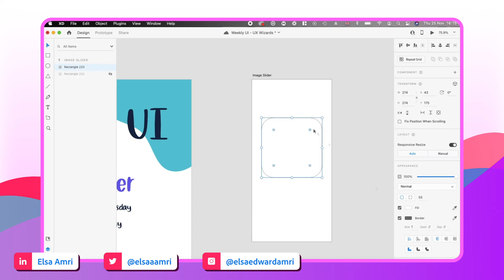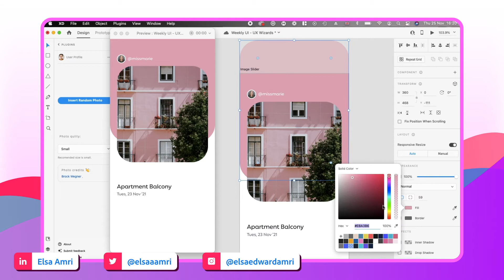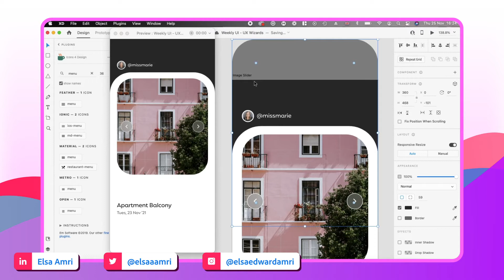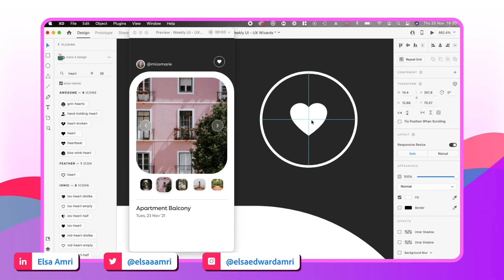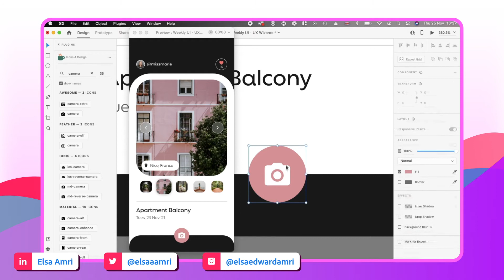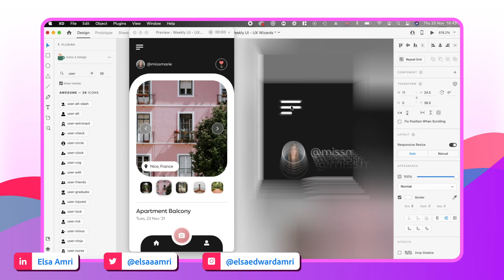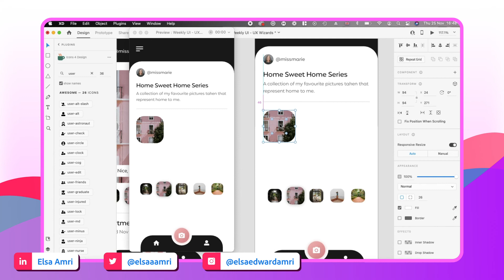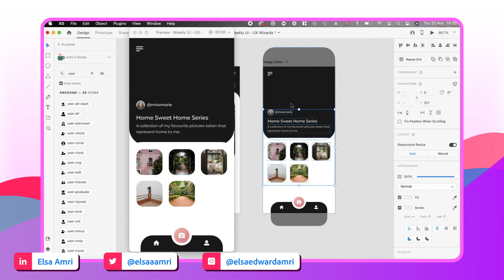Image Slider Design | Adobe XD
Hey everyone! 💞  My name is Elsa and I am a Visual Designer and Adobe XD Ambassador. Welcome to a new video in a series where I'll be showing the sped-up design process for the weekly UX Wizards design exercises. This week our theme was: image slider!

Hope this video gives you some cool insight on how to approach these mini design projects.